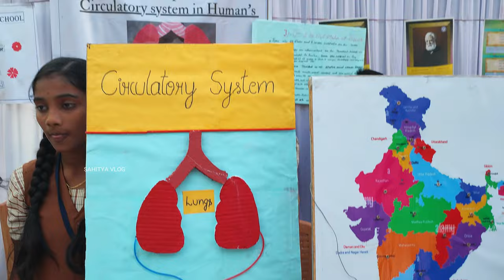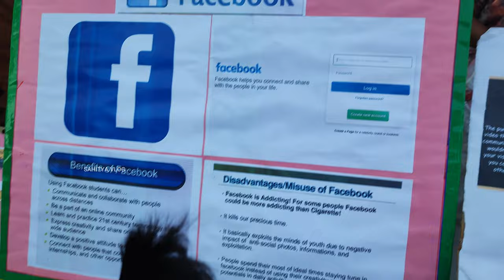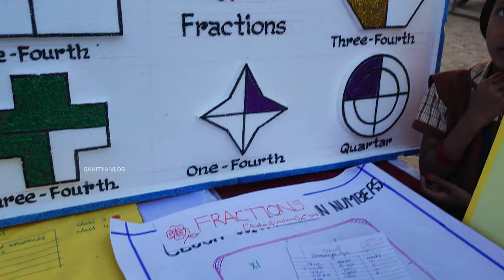EXHIBITION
exhibition about nature
exhibition about love
exhibition about mental health
exhibition about food
exhibition about science
exhibition about meaning
art exhibition about
canadian national exhibition about
exhibition event examples
purpose of exhibition
exhibition above flinders street station
exhibition above flinders st
exhibition above flinders street
exhibition or exhibit
exhibit exhibition difference
exhibition event meaning
exhibition around me
exhibition around the world
exhibitions around london
area around exhibition road crossword
kidding around exhibition
parking around exhibition building
restaurants around exhibition place
harry potter exhibition around the world
exhibition as a marketing tool
exhibition as a pr tool
exhibition as a teaching method
exhibition as interior
exhibition as event
exhibition as sentence
exhibit as example
exhibit as synonym
book as exhibition
exhibition at the met
exhibition at moma
exhibition at the barnes foundation
exhibition at flinders st station
exhibition at bkc today
exhibition at nesco
exhibition at hyderabad
exhibit b
exhale before taking a shot
behind exhibition
what is exhibition mean
difference between exhibition and museum
difference between exhibition and gallery
difference between exhibition and art gallery
difference between exhibit and exhibition
exhibition beyond
beyond exhibition gallery ahmedabad
beyond exhibition gallery
beyond exhibition gallery address
exhibition cost
exhibition fees
exhibition by tori wranes
exhibition by school students
exhibition by prince albert
exhibition by cj hendry
exhibition by definition
exhibition meaning
exhibits by synonym
exhibition near by me
exhibition near by
time exhibition by rone
circa exhibition national museum
exhibition start date
special exhibition meaning
exhibition ticket price
exhibition come sale
exhibition coming soon
exhibition example sentence
exhibition for kids
exhibition for aesthetic paint
exhibition for industry product demonstrations
exhibition for school students
exhibition for students
exhibition for science
exhibition for maths
exhibition for dogs
exhibition for english
exhibition for class 1
exhibition from kansai yard
exhibition from coimbatore
from exhibition centre
exhibit from synonym
exhibitions from mumbai
an exhibition from tiffany and co
pictures from exhibition
what is expo exhibition
exhibition in spanish
exhibition in a sentence
exhibition in paris
exhibition in french
exhibition in hyderabad 2023
exhibition in hyderabad
exhibition in usa 2023
exhibition in chinese
exhibition in gymnastics
exhibition in vijayawada
exhibition in mumbai
exhibition in chennai
exhibition in bangalore
exhibition in delhi
exhibition in hyderabad today
exhibition in pune
exhibition in ahmedabad
exhibition in chennai today
exhibition in hitex
exhibition in hindi meaning
exhibition in art
exhibition in near me
exhibition in science
exhibition in barbican
exhibition in place
exhibition mid valley 2022
exhibition middle east
exhibition middle musquodoboit
pet exhibition mid valley
home exhibition mid valley
home living exhibition mid valley
exhibition centre events
exhibition near me
exhibition near me today
exhibition near me 2022
exhibition near parade ground
exhibition near me open now
exhibition near paradise
exhibition near kengeri
exhibition of speed
exhibition of acceleration
exhibition of sorrows
exhibition of speed definition
exhibition of speed ticket
exhibition of 1851
exhibition of speed california
exhibition of speed meaning
exhibition of art
exhibition of power
exhibition off the deep end
on off exhibition
exhibition on screen hopper
exhibition on screen free streaming
exhibition on tinder
exhibition on screen tokyo stories
exhibition on screen frida kahlo
is the harry potter exhibit worth it
jurassic world exhibition worth it
how much did the great exhibition cost